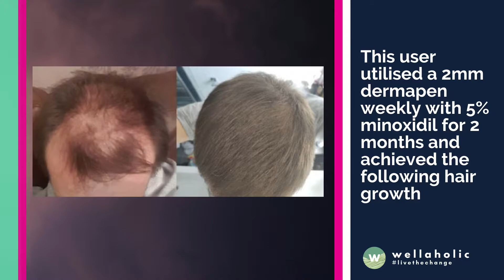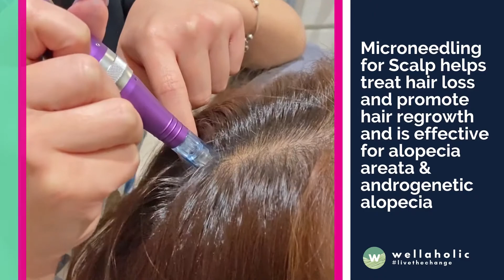Microneedling for Hair Loss: The Only Treatment Proven to Work! | Wellaholic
🔴 Are you struggling with hair loss and wondering how often you should microneedle to promote hair regrowth? Look no further than this video, where we dive into the optimal frequency for microneedling based on scientific evidence . Join us as we discuss the latest studies on microneedling frequency and its effectiveness in treating androgenic alopecia, as well as real-life experiences of men who have tried it. By the end of this video, you'll have all the information you need to start your journey to thicker, fuller hair.

🟢 How often should you have microneedling treatments for scalp to fight hair loss and get back your hair regrowth without any injuries? Get the answer from Wellaholic.

🟢 Microneedling for Scalp helps to treat hair loss and promote hair regrowth with the use of needles. Scalp microneedling is a very helpful treatment for those with thinning hair or balding spots.

ABOUT WELLAHOLIC

🟢 Wellaholic is a leading health and wellness brand, dedicated to helping individuals achieve their personal best in beauty, fitness, and overall well-being. With a customer-centric approach, Wellaholic offers a wide range of services and products, including advanced skincare treatments, body sculpting solutions, hair removal services, and nutritional supplements. By utilizing cutting-edge technology and evidence-based techniques, Wellaholic empowers its clients to attain their desired results in a safe, effective, and professional manner. With a team of highly trained and experienced specialists, Wellaholic is committed to providing exceptional experiences and fostering a community of wellness enthusiasts who prioritize self-care and embrace a healthier, happier lifestyle.

🟢 Hair Removal: Wellaholic offers state-of-the-art hair removal services, utilizing advanced technologies such as SHR (Super Hair Removal) and IPL (Intense Pulsed Light) to deliver safe, effective, and long-lasting results. Their professional staff are well-versed in catering to diverse skin types and hair colors, ensuring a comfortable and personalized experience for all clients.

🟢 Technology Facials: Wellaholic's range of technology-driven facials incorporate cutting-edge equipment and scientifically-backed techniques to address various skin concerns. These treatments include microdermabrasion, LED light therapy, and radiofrequency therapy, among others. By targeting specific issues such as acne, pigmentation, or aging, Wellaholic helps clients achieve radiant, healthy skin.

🟢 Slimming: Wellaholic's slimming solutions focus on non-invasive body contouring, fat reduction, and cellulite removal. By employing advanced technologies like cryolipolysis, radiofrequency, and ultrasound cavitation, clients can achieve their desired body shape without the need for surgery or downtime.

🟢 Hair Regrowth: Understanding the importance of a healthy scalp and strong hair, Wellaholic provides innovative hair regrowth treatments, including Low-Level Laser Therapy (LLLT) and Microneedling. These scientifically proven methods stimulate hair follicles, promote blood circulation, and increase nutrient absorption, leading to significant hair growth and improved hair health.

🟢 Teeth Whitening: Wellaholic offers professional teeth whitening services that effectively remove stubborn stains and brighten smiles. Utilizing the latest LED-activated, peroxide-free whitening technology, clients can enjoy a safe, painless, and efficient treatment, resulting in a noticeably whiter smile in just one session.

🟢 Through these diverse areas of expertise, Wellaholic demonstrates its commitment to providing clients with holistic wellness solutions that cater to their individual needs and aspirations, ultimately empowering them to look and feel their best.